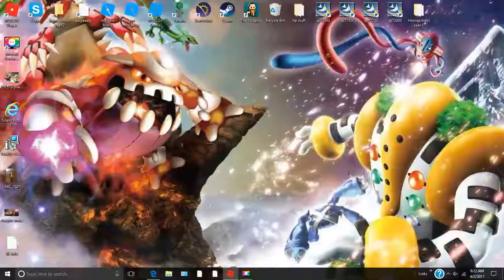double edge is so OP!!!!! // pokemon brick bronze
Sup guys! Its me star and Todays audio was a little loud, but I hope you guys enjoyed it. sceptile872 I don't know how to do a terraria IP server so yeah peace out. Peace out :)